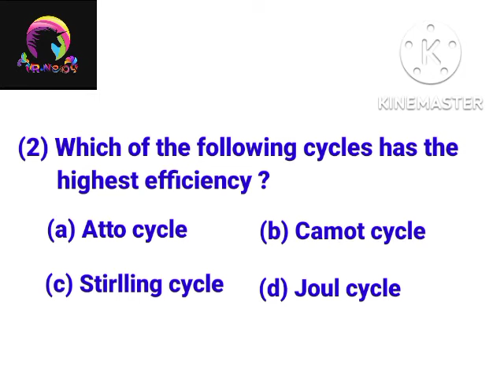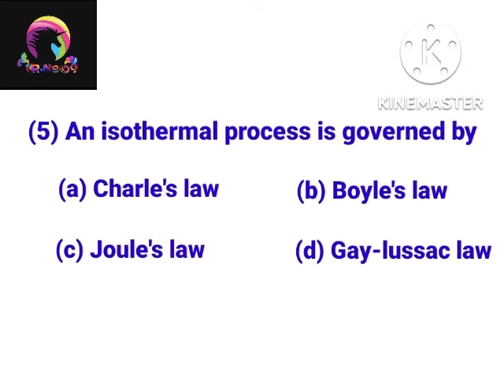Junior instructor question// 20-11-2019//Mr.neog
Practicing previous year papers in allotted time helps aspirants to understand the exam pattern and the important topics asked in the RSMSSB Junior Instructor exam. The Exam is conducted offline and has multiple choice questions. One mark will be awarded for each correct answer and the duration of the exam is 3 hours. Candidates need to score minimum 40% marks to qualify for the next stage